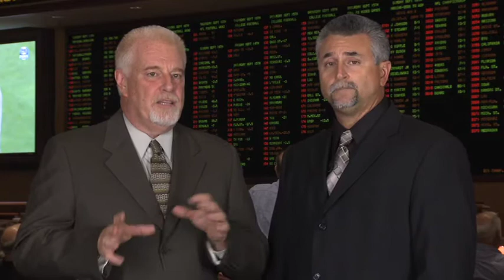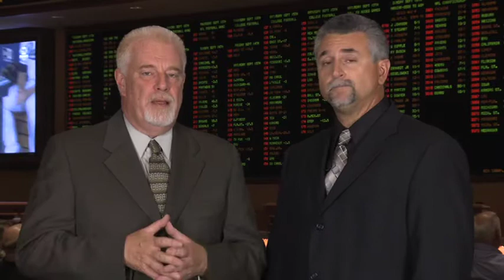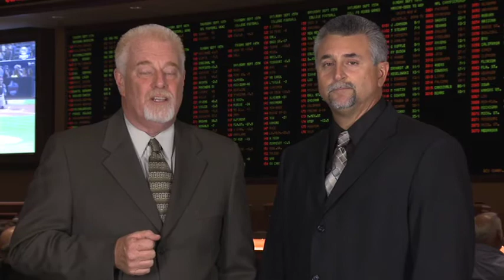NFL Week 2: Bears @ Packers Thursday Night Game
Greatest rivalry in the NFL Bears at the Packers. Pacs favored by 5 1/2

linemakers_game_id_200354